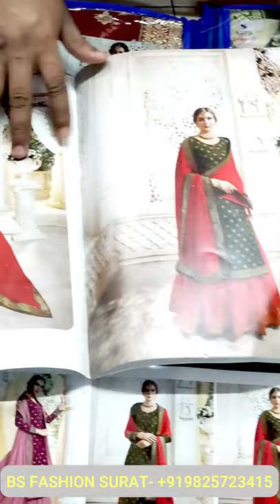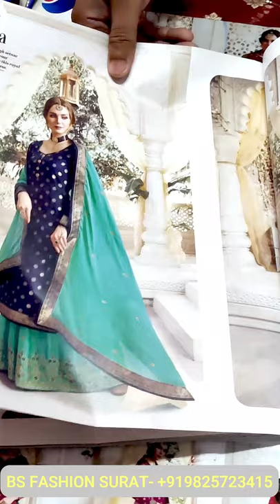Latest Sharara Designs 2021 - Sharara Designs for Wedding @BS FASHION SURAT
Latest Sharara Designs 2021 - Sharara Designs for Wedding

Sharara Designs for Wedding
Beautiful Sharara Designs 2021